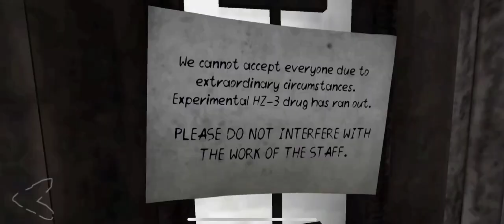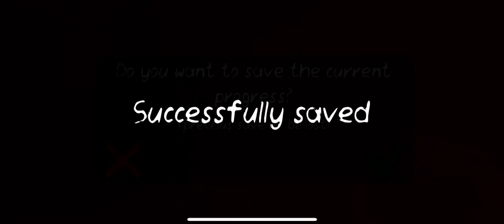Death park2 : gameplay horrorgaming walkthrough followformore gaming android & ios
Death park 2 : part 2

 Death park#1 full game play. niche link par jake dekho friends  and support me guys